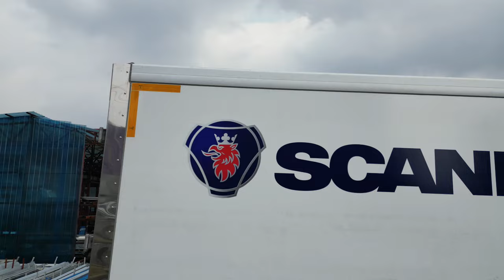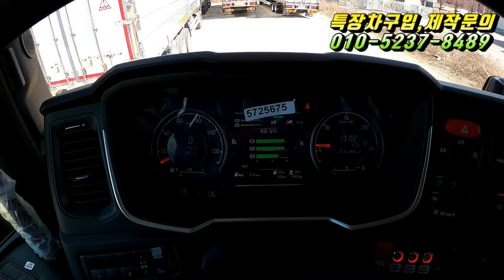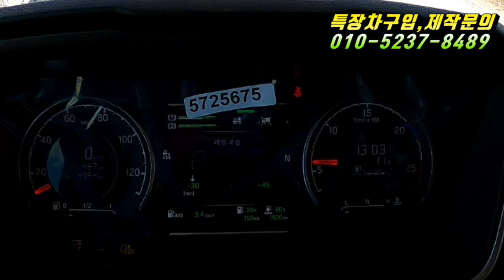[특장TV] 궁금타 ~ 이 비싼차로 머선일 하능교? 스카니아 560S 슈퍼 25톤 냉장원바디 ~한성특장~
스카니아슈퍼 스카니아560S슈퍼 스카니아 슈퍼25톤

대한민국 최고의 카벤져스(수입,국산차)분들과 연계하여 차주분께 꼭~!!  맞는 특장차를  만들어 드립니다. 상담문의는  박차장에게 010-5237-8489 고맙습니다.